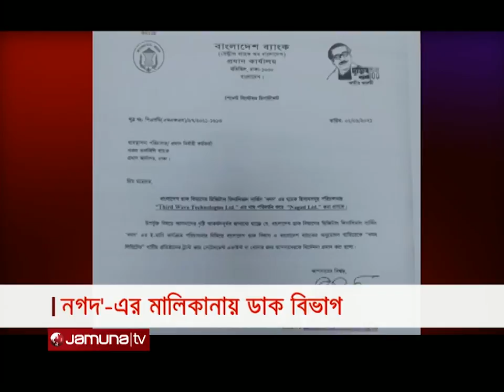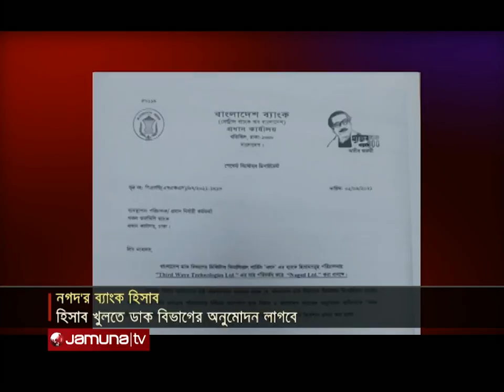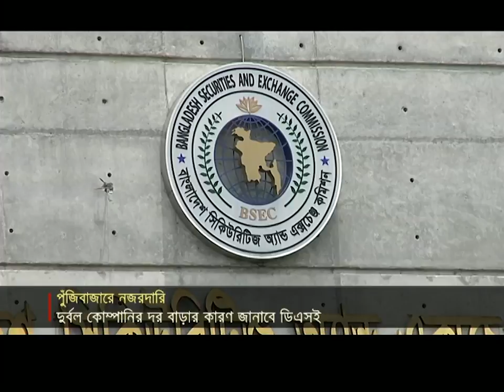বিজনেস টুডে | Business Today | 11.30 AM | 09 September 2021